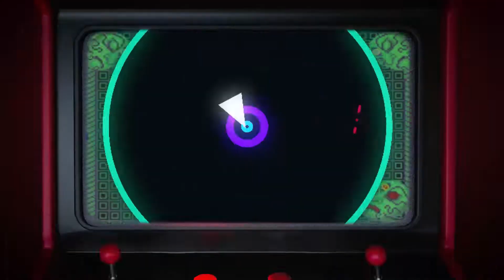EP. 9 - 4-D Warriors [The Games That Never Were]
Released in 1985, 4-D Warriors is a bit of a strange game and that's putting it mildly. You are on the multidimensional hunt for alien scum while protecting the universe or so it says. There really isn't much information out there about this game as I might have to revisit this in the future when I can find more about it. But one thing is clear, there is an army that is heading straight for you and you are by yourself. Can you survive?